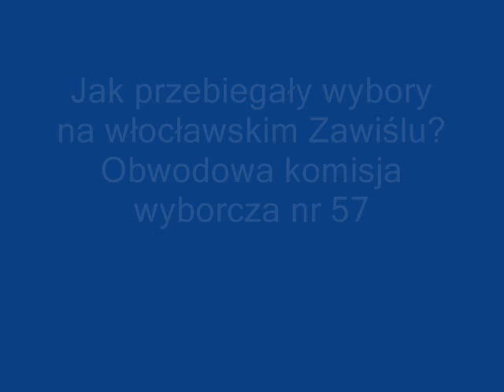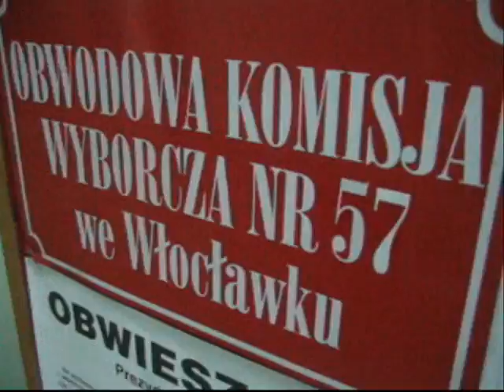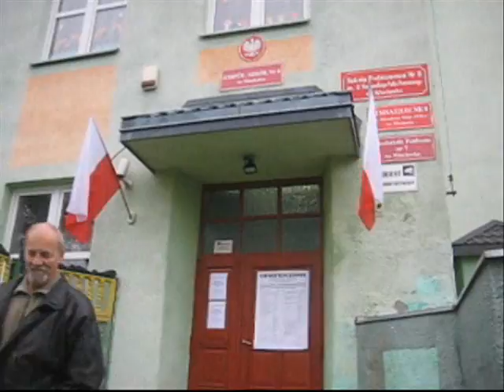Jak przebiegały wybory? 21 listopada 2010 r.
Włocławek, Zawiśle, Obwodowa Komisja Wyborcza nr 57